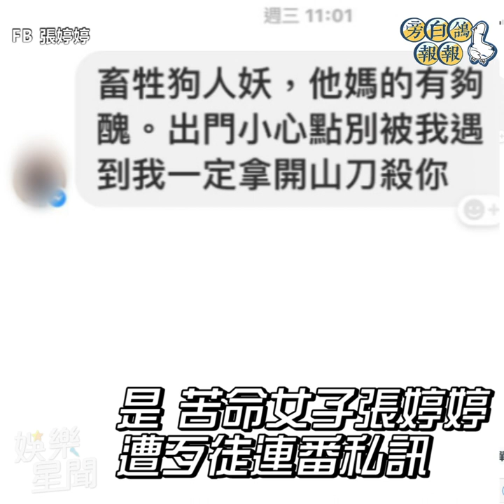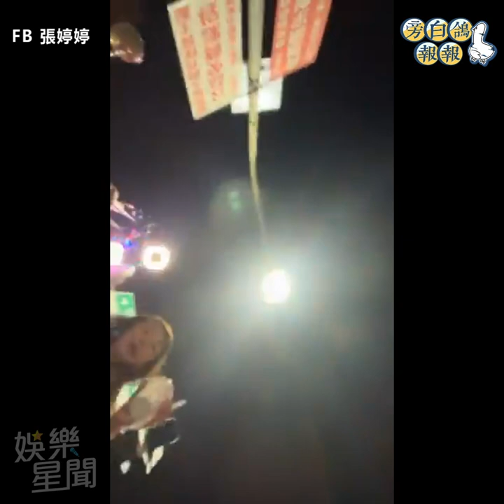才槓水電工收1萬6 就出事 法拉利姐張婷婷遭嗆人妖殺全家｜三立娛樂星聞